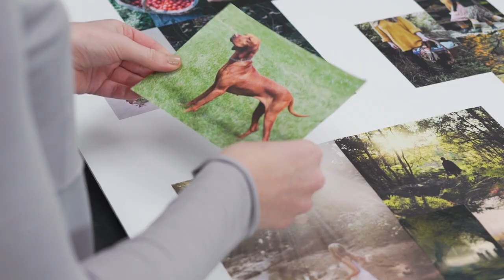Sanderson Woodland Walk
Sanderson's 2016 Spring collection is inspired by the British woodlands and wildlife. All aspects of the collection work together to create a sophisticated, modern country style.